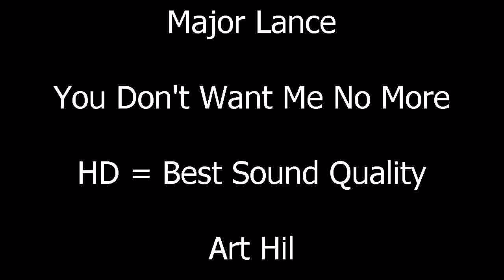Major Lance - You Don't Want Me No More